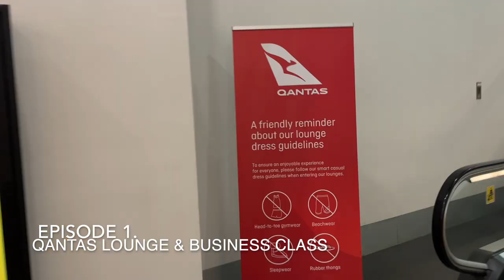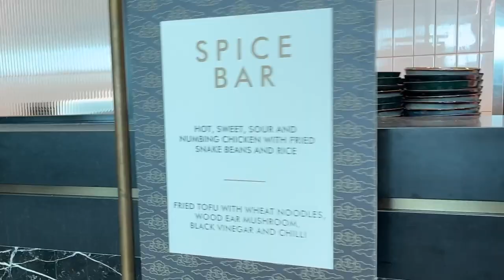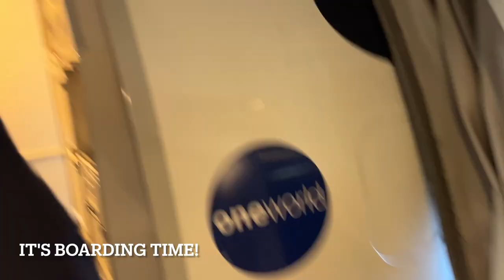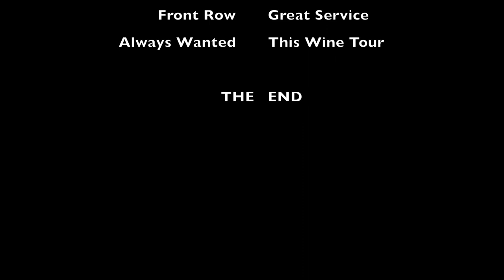Top Wine Regions (Barossa Valley & McLaren Vale) Ep.1- Qantas Lounge & Business Class.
We have been lovers of Australian red wine from the outset. Especially Shiraz from Barossa Valley & McLaren Vale. However, we never actually been on a wine tour in those regions before- until now. Will this be the best wine experience ever? Has South Australia got one of the best reds in the world? To find out, please join us for these episodes.

In this first episode, we get the opportunity to revisit the Qantas Business Lounge & Business Class flight experience to Adelaide. Will this experience  be as good as last time? Let's find out...